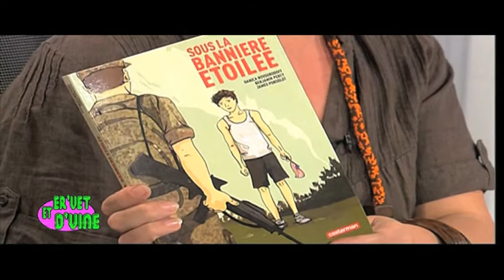ervet et dvine - Flamouks et Wallouks in fight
Le début de Guerre entre Flamouks et Walouks, commenté par notre reporter de chok. Du sang, de la bière et un sacré butin à la clef.